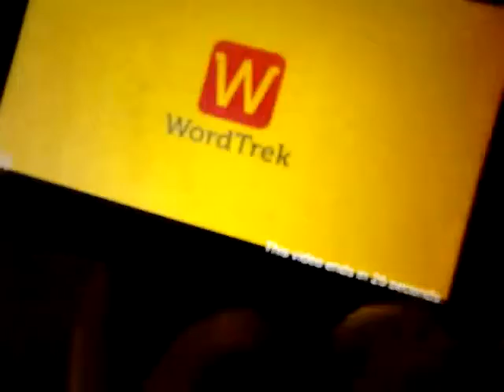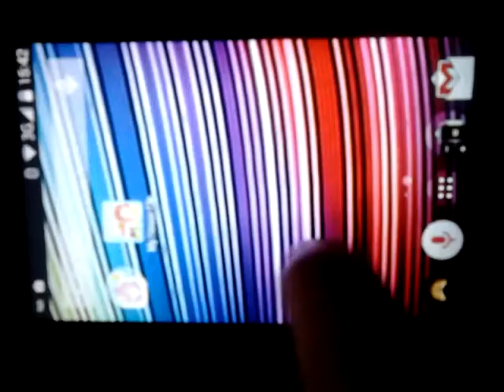Cleaning my house up in my house cleaning game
Cleaning  my house game app by eggieegg gaming